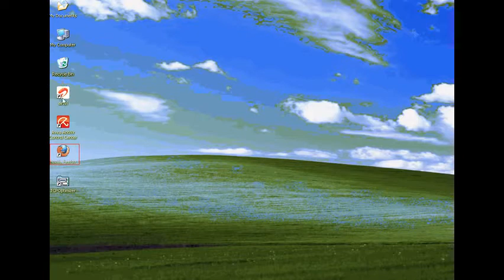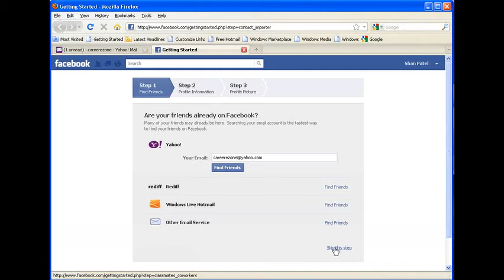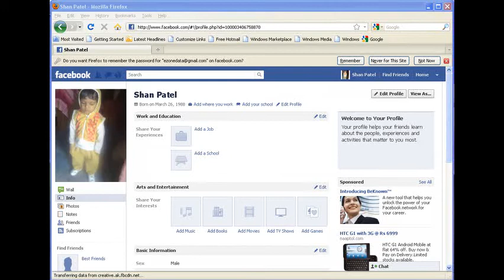12 Facebook Accaunt Create Karna